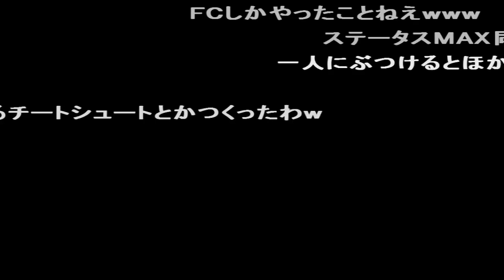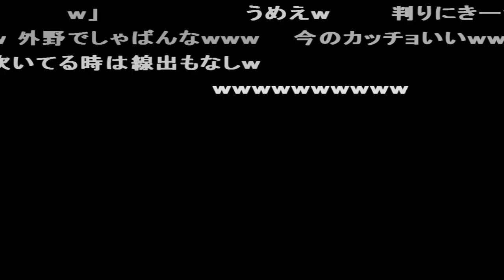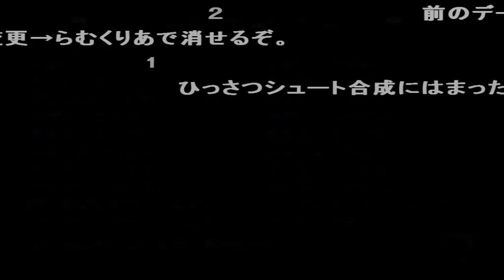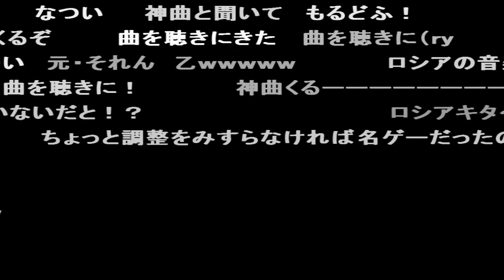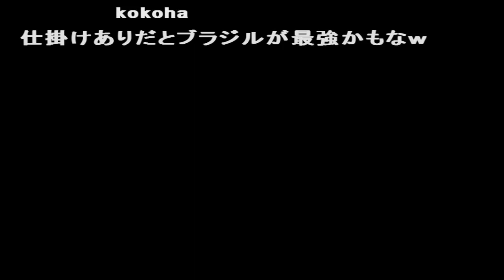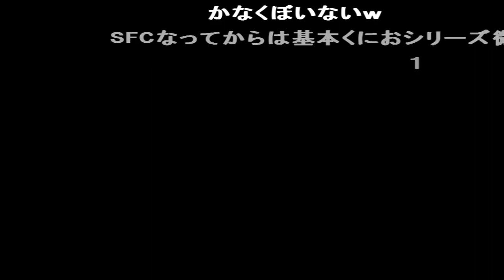(コメ付き) ゆっくりくにおくんのドッジボールだよ全員集合! スーパーファミコン SFC版 プレイ動画 【ゆっくり実況】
メッチャ楽しいけどドッジボールの常識が崩壊する シュート合成 いくらなんでも霧多すぎｗ なんだかわからんｗ ｗｗｗｗｗｗ 橋の上か ｗｗｗｗ 祝・スーパーファミコン Nintendo Switch Online配信決定！！ 負けんのかよｗ ｗｗｗｗ 氷割る動作がいい これこそテクノスｗｗｗｗ 設定ひどくすると試合にならないｗ 浮いたｗｗｗｗｗｗｗ どれも神曲すぎる 空中戦ｗｗ 富士山　桜　（神）風といいすげえなｗ 氷のやるとぐだるｗ ちょｗＷＡＤＡがドッチにｗｗｗ
！！？ 書いてある通りの展開だろｗ ←祖国で結成すべしチームに２つは不要！！ 見せてみよ！！ うぬの真なる一撃 我が名はへいるまん ↑殺意の闘球に目覚めたアイスランド へいるまん「まだ足りぬ！足りぬわ！！」 けっこねん「うぬの真なる一撃はその程度か？ .